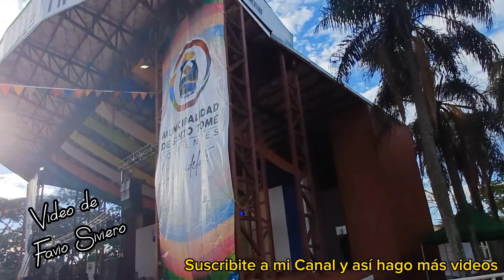160 AÑOS DE SANTO TOMÉ, CORRIENTES, vigilia de hoy 26